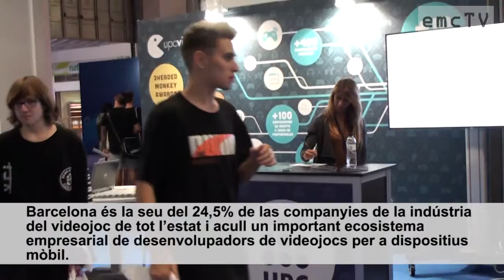La indústria del videojoc celebra el primer saló Barcelona Games World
La capital catalana acull per primera vegada aquest saló, organitzat per l’Associació Espanyola de Videojocs i Fira Barcelona, i que des de feia vàries edicions se celebrava a la capital espanyola. El certamen s’adreça a aficionats i també a professionals, que compten amb espai de Social networking, i un programa d’activitats, amb l’objectiu de fomentar el desenvolupament i internacionalització de la indústria del videojoc. El Barcelona Games World compta amb 155 expositors, una seixantena d’empreses desenvolupadores, més de 1.000 terminals, tres espais de competició professional i un escenari a l’aire lliure.